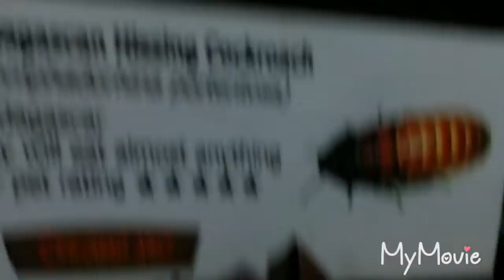Guess my pet at the family pet show 2018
This is a video of me and mu pet at the family pet show at the family pet show

The family pet show is on once a year at event city in manchester

This show is sooo much fun if you are an animal lover

Xxxxxx😘😘😘😍😍